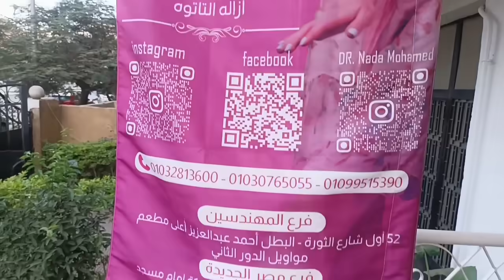كنت لازم اعمل العمله دى قبل فوات الاوان من غير بنج ولا عمليات